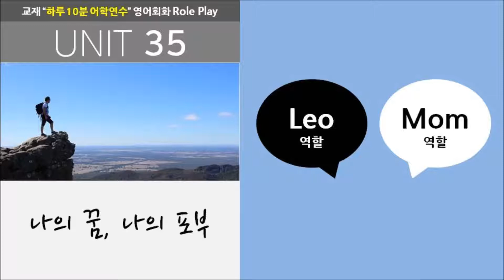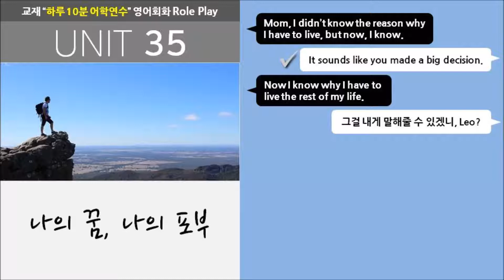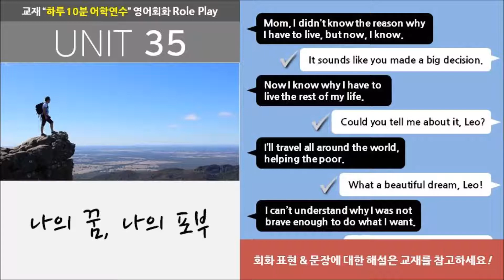35. [매일매일 떠나는 하루 10분 어학연수] 영어회화 롤플레이 말하기 훈련 (35)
미드처럼 스토리를 따라가며 배우는 Fun-Fun한 영어회화,
기초영어회화 교재 "매일매일 떠나는 하루 10분 어학연수"의
"영어회화 롤플레이(Role Play) 말하기 훈련" 동영상입니다.
교재 정보:
sd에듀